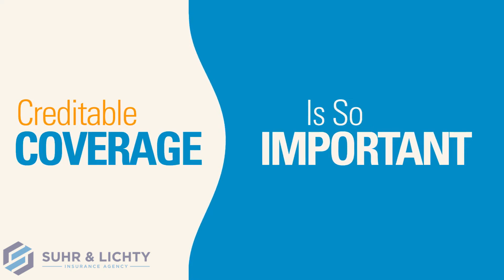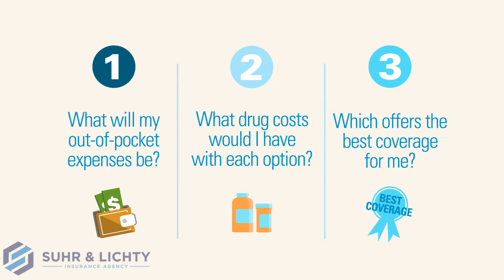Turning 65 & Being Eligible for Medicare BCBS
Looking to get more out of Original Medicare but unsure where to start? Blue Cross and Blue Shield of Nebraska’s Medicare Advantage plans offer affordable coverage, plus benefits beyond Original Medicare. You will have peace of mind knowing you can get the care you want and deserve with benefits that include:
• Prescription drug coverage, including mail-order benefits, with $0 generic options
• Over-the-counter allowance
• Dental coverage
• Vision, hearing, chiropractic, and fitness benefits
• New nurse line and telehealth services
• Benefits for when you travel